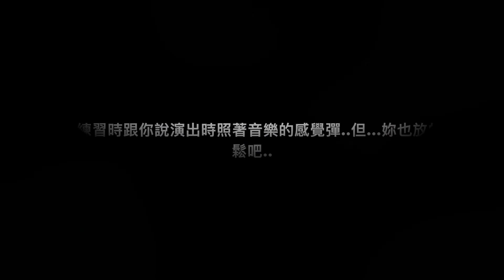2017/05/21 Erica_首次上台表演Piano